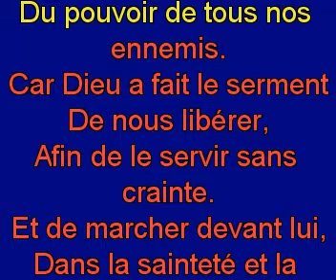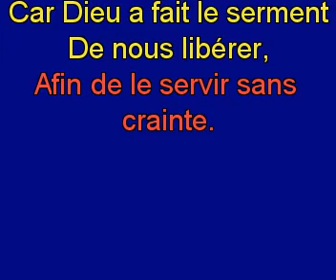Car Dieu a fait le serment